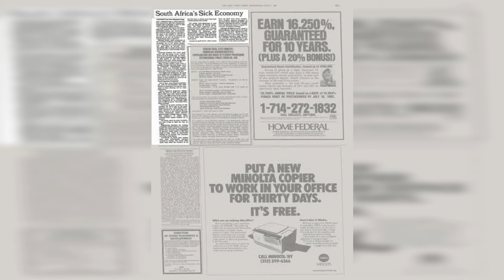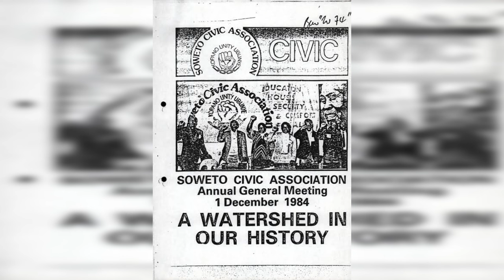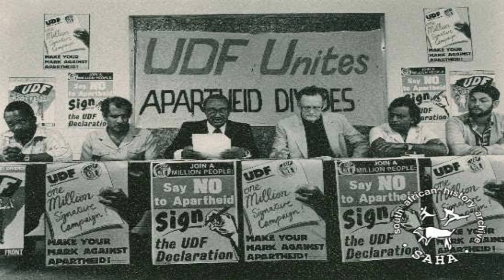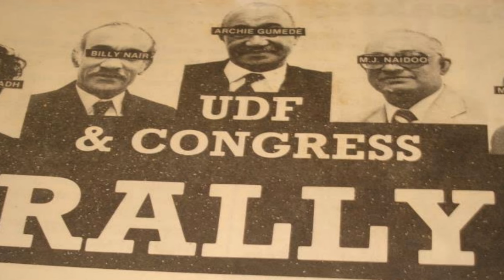THE STORY OF THE UNITED DEMOCRATIC FRONT: AN ORGANISATION THAT SHOOK APARTHEID'S FOUNDATION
THE STORY OF THE UNITED DEMOCRATIC FRONT: AN ORGINASATION THAT SHOOK APARTHEID'S FOUNDATION

The United Democratic Front (UDF) was a South African popular front that existed from 1983 to 1991. The UDF comprised more than 400 public organizations including trade unions, students' unions, women's and parachurch organizations.

 The UDF's goal was to establish a "non-racial, united South Africa in which segregation is abolished and in which society is freed from institutional and systematic racism." Its slogan was "UDF Unites, Apartheid Divides."

The Front was established in 1983 to oppose the introduction of the Tricameral Parliament by the white-dominated National Party government, and dissolved in 1991 during the early stages of the transition to democracy.

THE WATCH.